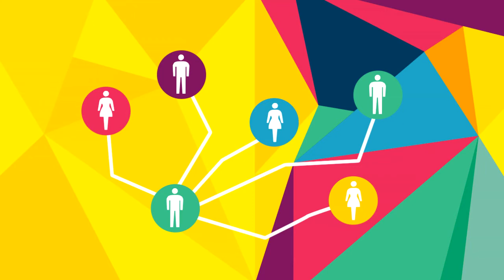Välkommen till Bygga Kyrka 1-4 maj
Vi är så glada över att personligen kunna inbjuda dig och det team du arbetar med i församlingen, till den allra första upplagan av Livets Ords alldeles nya helgkonferens Bygga Kyrka!

Bygga Kyrka är speciellt anpassad för alla som är engagerade i ert lokala församlingsarbete: barnledare, bönegruppsledare, pastorer, lovsångare, musiker, ungdomsledare, tekniker, administratörer, sådana som är engagerade i evangelisation och socialt arbete m.m. Helgkonferensen är också perfekt för er som just nu vill eller håller på att utveckla något eller några av dessa områden.

Varmt välkommen att utrustas och inspireras tillsammans med hundratals församlingsarbetare från många samfund och sammanhang i hela Skandinavien, för att ännu bättre kunna utföra den kallelse vi har gemensamt -- att tillsammans Bygga Kyrka!